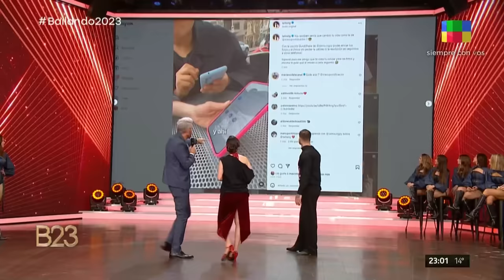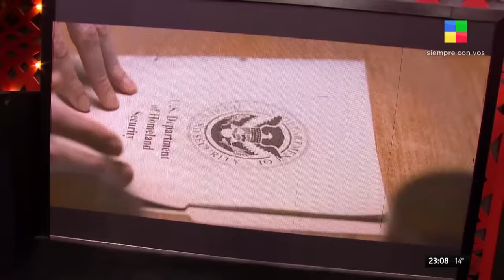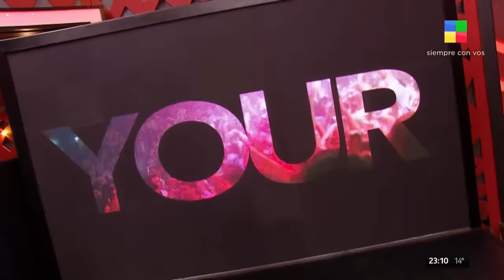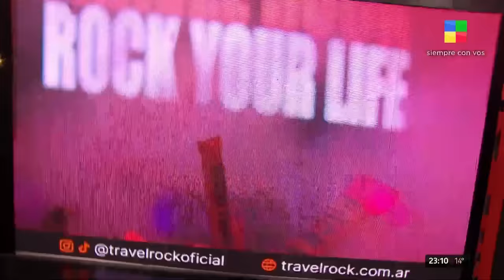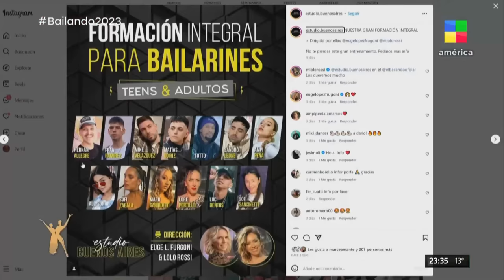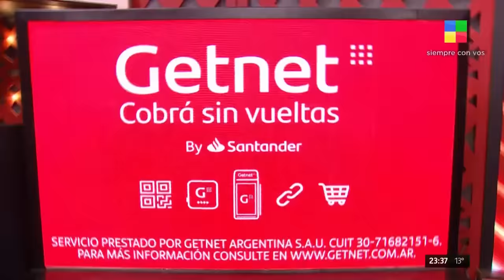Milett Figueroa + Lali González + Anabel Sánchez - Bailando2023 | Programa completo (29/09/23)